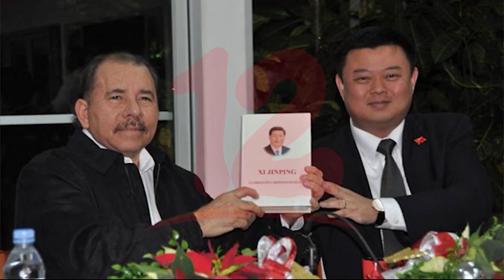Bolsa de valores de Shanghai expulsa al principal inversionista del canal interoceánico de Nicaragua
Noticias12Nicaragua Inversionista del canal interoceánico de Nicaragua expulsado de bolsa de valores en Shanghai